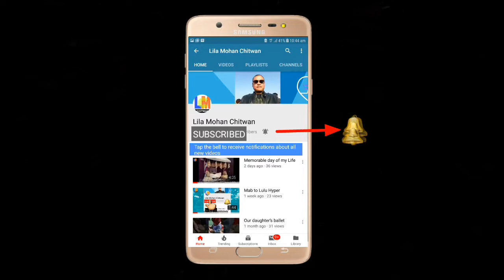Kuwait ma pani Langaru Burja